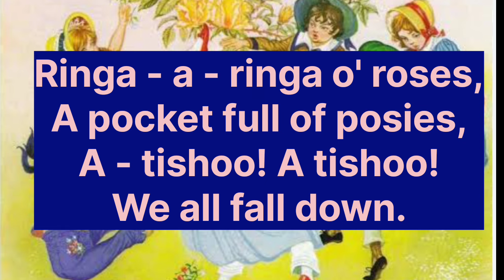RINGA ringa roses English rhymes video yt English rhymes video kids English rhymes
RINGA ringa roses English rhymes video yt English rhymes video kids English rhymes india English rhymes video